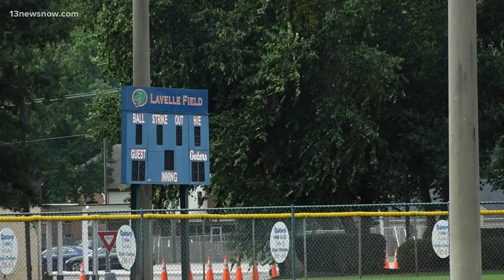Parents expect challenges if COVID-19 causes outbreaks in school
Some families in Chesapeake already had to face these struggles when the start of Greenbrier Christian Academy got delayed because of a COVID-19 outbreak.